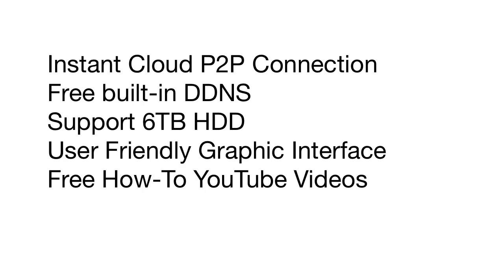TVI Systems | 2MKT 2M4FB